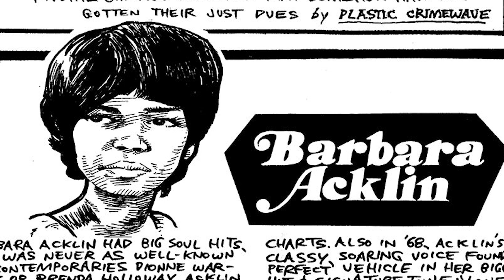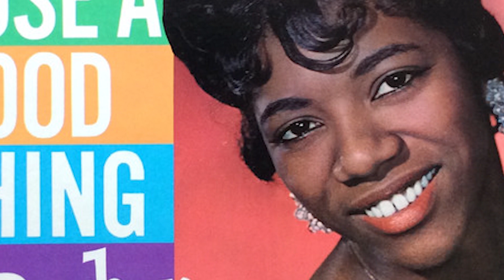The Life And Sad Ending of Barbara Acklin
A pop-soul vocalist in the vein of Dionne Warwick or Brenda Holloway, Barbara Acklin is best known for her R&B/pop hit "Love Makes a Woman" from the summer of 1968. The only child of Herman and Hazel Acklin, Barbara Jean Acklin was born February 28, 1943, in Oakland, CA; in 1948, the family moved to Chicago, IL. Like many great soul singers, Acklin honed her vocal skills in the church choir at an early age. As a teenager, she began singing in nightclubs while attending Dunbar Vocational High School.